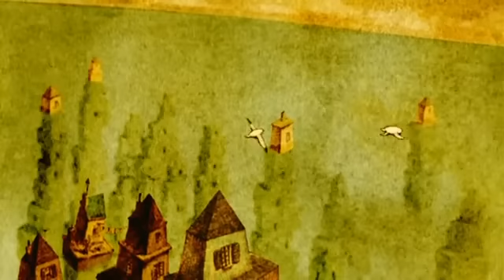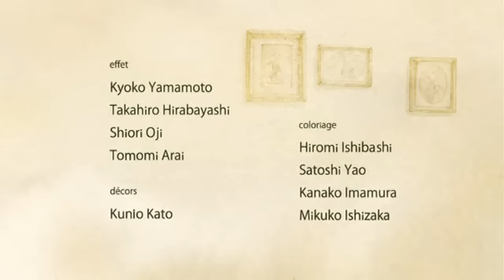La maison en petits cubes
Un anciano vive en una ciudad casi inundada; así que continuamente debe construir una planta más sobre su apartamento debido al incesante crecimiento del nivel del agua. Al realizar la última mudanza, se le cae su preciada pipa y decide bajar a rescatarla. Cuando logra recuperarla, inicia un viaje retrospectivo a través de los mejores momentos de su vida.